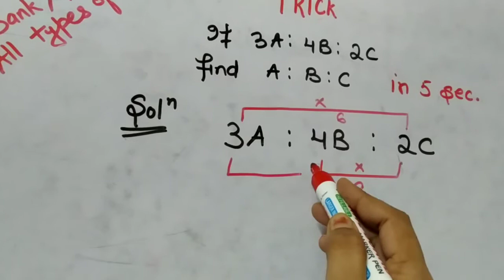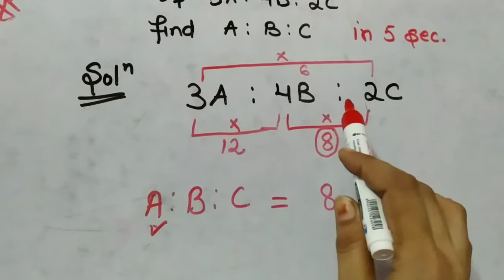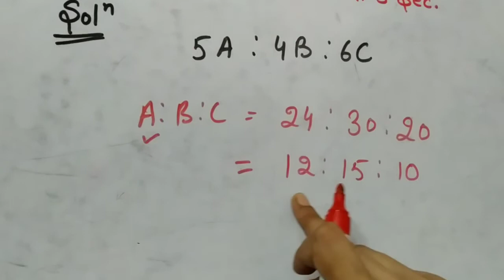Short trick of maths for competitive exams